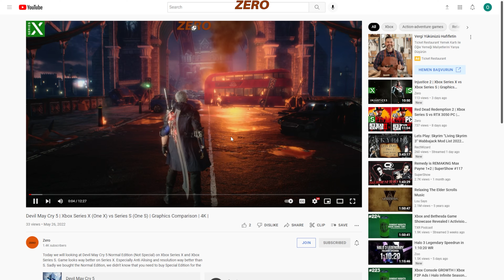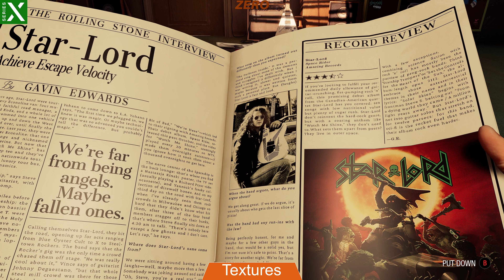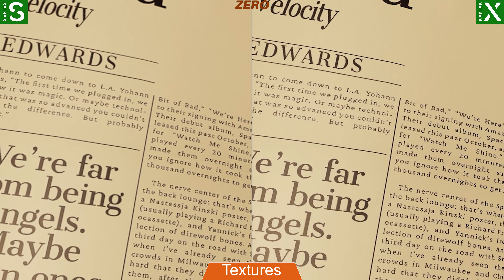Guardians of the Galaxy | Xbox Series X vs Xbox Series S | Graphics Comparison | 4K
We are looking at Guardians of the Galaxy on Xbox Series S and Series X. The game looks much better on Series X. Textures, anti-alising and resolution are better on Series X.

Series X works with the 2160p 30 FPS resolution (RT Mode).
Series S works with the 1080p resolution.

00:00 Resolution
00:25 Models
01:15 Draw Distance
02:05 Textures
03:30 Models
05:55 Join Us on YouTube
06:28 Textures
07:33 Models
08:58 Models & RT
10:13 Gameplay